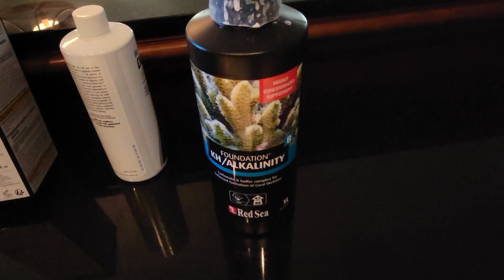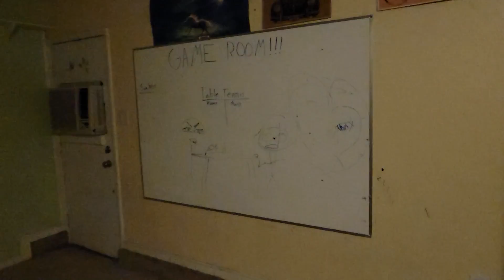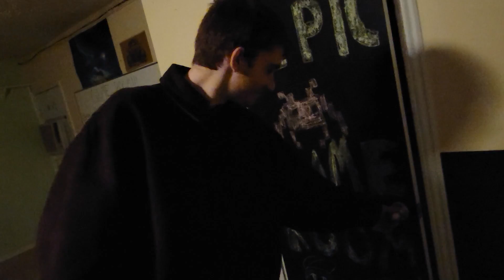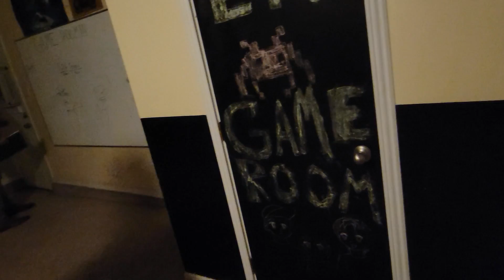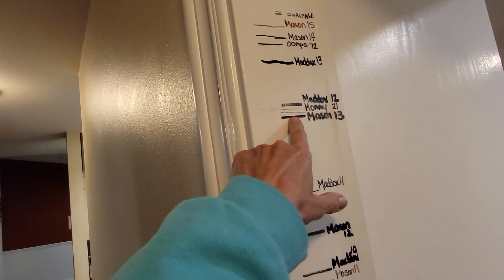House Hunting Again - A Day in the Life of the Niche Lady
Spend a day in the life as I go through my morning routine on a Friday.
Come see the house we looked at - is this the one?!

2. Include your full name, zip code and your offer,
3. This is IMPORTANT! include a screenshot of the item OR the timestamp and which video it is from
4. If we agree on a price I will send an invoice via PayPal (Items under $20 will be in Live Sales)

To send some love:
1401 N Decatur Blvd #14